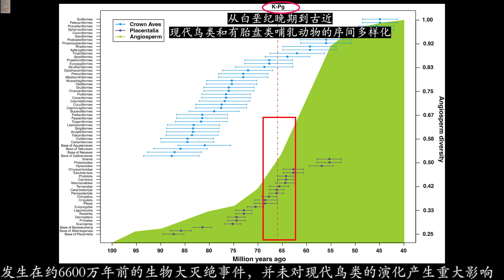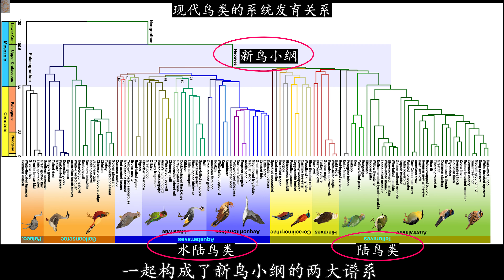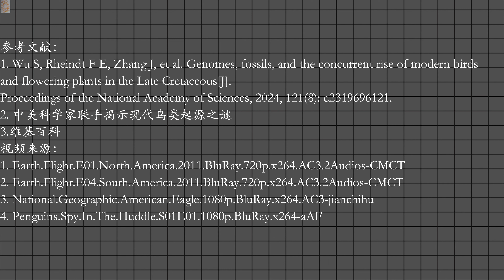鸟类的演化被改写？现代鸟类和被子植物在晚白垩纪同时兴起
该频道将会以不同视角讲解古生物进化内容 观看合集将会系统了解万物演化历程